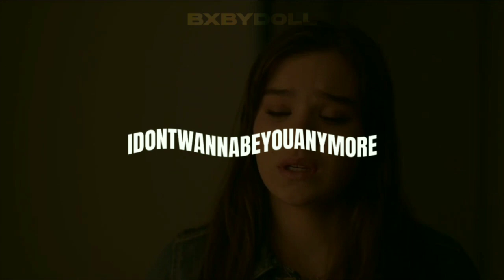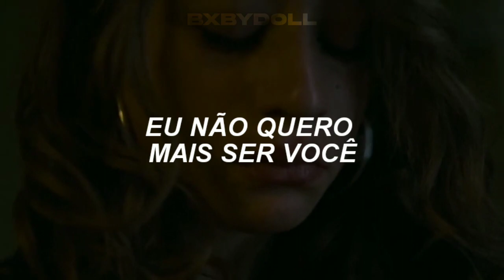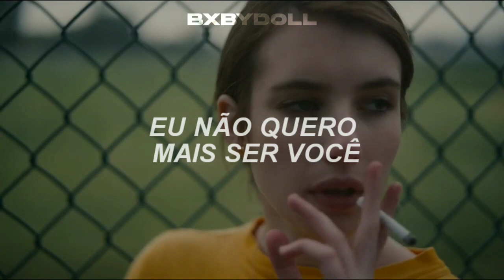se identificar com essa música é extremamente triste! 😔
↬ filmes/séries: the edge of seventeen, palo alto, euphoria, skins, o mínimo para viver, looking for alaska, gossip girl, grand army, the society, shameless, scream,

idontwannabeyouanymore

💌 — meu Twitte: @anna1grant

ᗧ━━━ ⌜ Follow Halsey ⌟ ━━━ᗤ

The images and music in this video do not belong to me, all copyrights go to the appropriate authors.